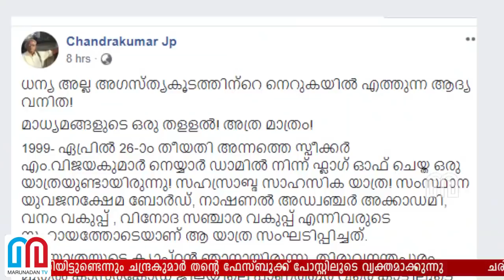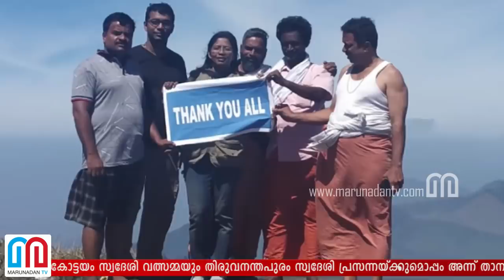തെളിവുകള്‍ നിരത്തി ചന്ദ്രകുമാറിന്റെ ഫേസ്ബുക്ക് പോസ്റ്റ് | Chandrakumar Jp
ചരിത്രത്തിലാദ്യമായി അഗസ്ത്യാര്‍കൂടം കയറിയ വനിത പ്രതിരോധവക്താവ് ധന്യാസനലാണെന്ന മാധ്യമങ്ങളുടെ കണ്ടെത്തല്‍ തെറ്റന്ന് വെളിപ്പെടുത്തല്‍. തിരുവനന്തപുരം സ്വദേശി ചന്ദ്രകുമാര്‍.ജെ.പിയാണ് നേരത്തെ അഗസ്ത്യാര്‍ മലയിലേയ്ക്ക് യുവതികള്‍ എത്തിയിട്ടുണ്ടെന്ന് തെളിവുകള്‍ നിരത്തി വ്യക്തമാക്കുന്നത്. 20 വര്‍ഷം മുമ്പ് അഗസത്യാര്‍കൂടത്തില്‍ രണ്ട് സ്ത്രീകള്‍ കയറിയിട്ടുണ്ടെന്ന് അദ്ദേഹം വെളിപ്പെടുത്തുന്നത്.  കോട്ടയം സ്വദേശി വത്സമ്മയും തിരുവനന്തപുരം സ്വദേശി പ്രസന്നയ്ക്കുമൊപ്പം അന്ന് താനും മല കയറിയിട്ടുണ്ടെന്നും ചന്ദ്രകുമാര്‍ തന്റെ ഫേസ്ബുക്ക് പോസ്റ്റിലൂടെ വ്യക്തമാക്കുന്നു